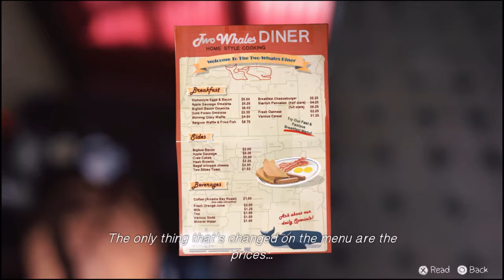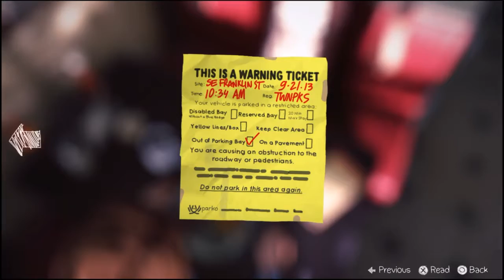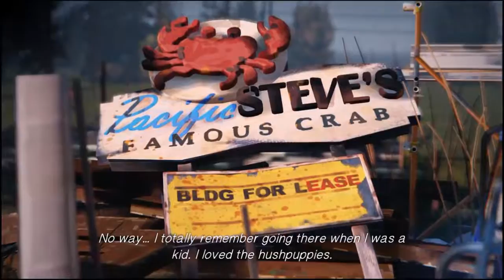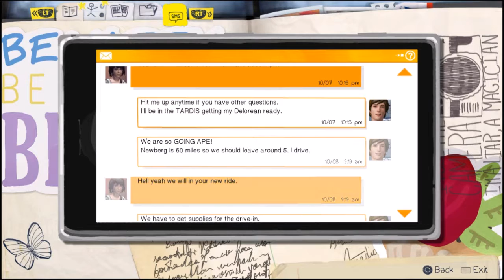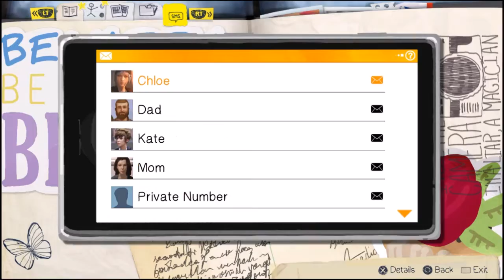Life Is Strange 2.2 Not That Important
Hey Guys! I know I said I was going to start on Monday to upload videos again, but I just couldn't wait. So here you go. I will upload another video next Friday. So here we go, the start to this year.

Hey P33PS! Do you want to be a part of the TH3_M33P_CR3W? Then I could give more information about upcoming events

Outro:
I hope you 3njoy3d this video leave a lik3 and also subscrib3 to get more of this "Quality" cont3nt!